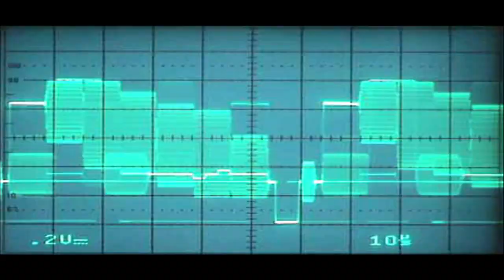Sequence 2-SPACE SUITE GUY SEQUENCE 2.mov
moonshine space suit guy